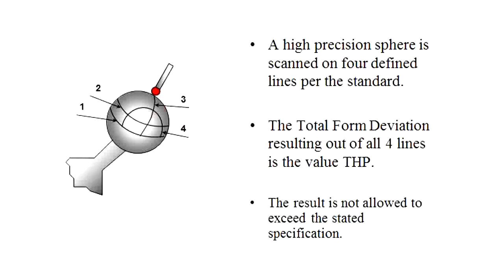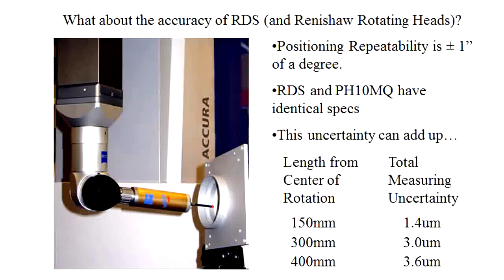CMM ACCURACY STATEMENTS